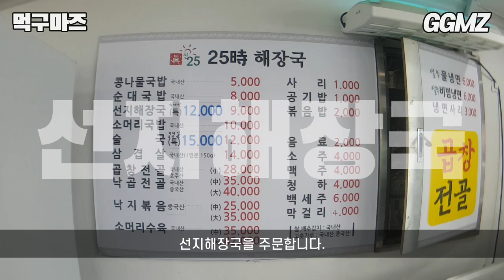[먹구마즈🍽️EP62] 아재입맛 취향저격 선지해장국